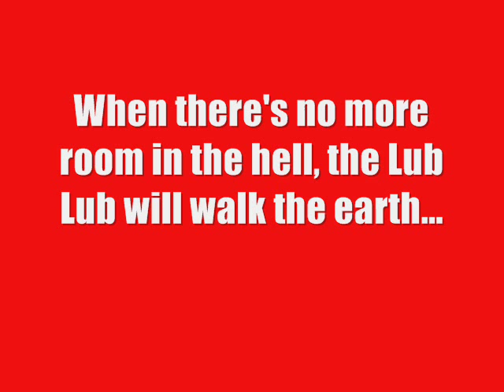More Crap From WWF Royal Rumble (SNES)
Stuff from this game that I forgot for the last video...